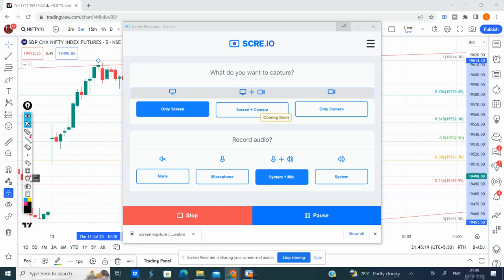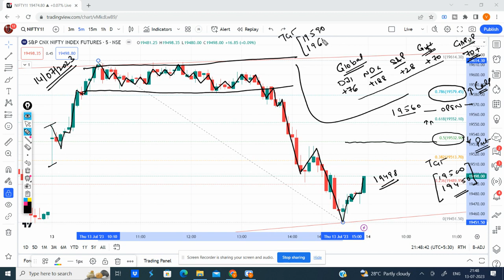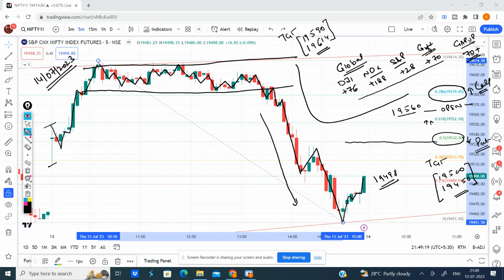Nifty 50 Prediction for Tomorrow | July 14 2023 | Nifty 50 Daily Technical Chart & Analysis